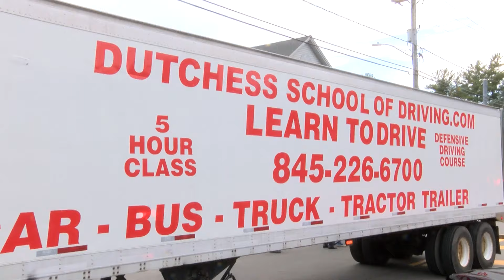2024 East Fishkill Community Day Parade